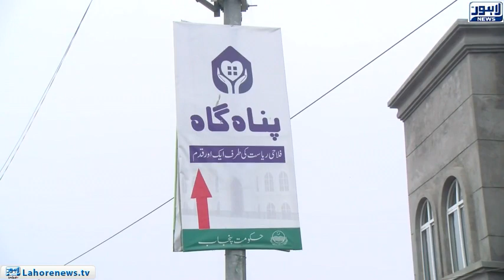Government has given a new deadline to build passengers house